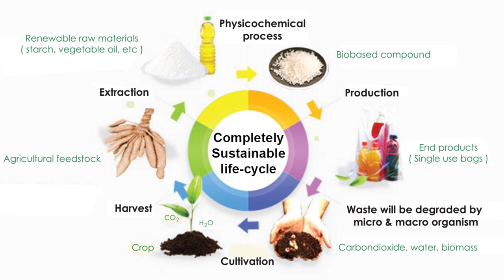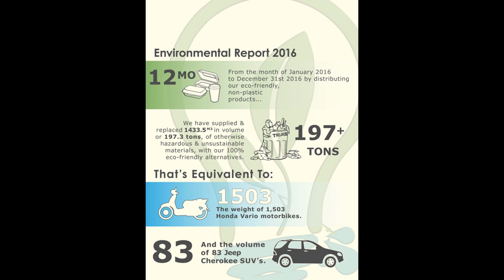Plastic that marine animals can safely eat | Kevin Kumala | TEDxUbud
When faced with an epic plastic problem, what do you do? Kevin Kumala has created a new “plastic” bag made from cassava starch, which is 100% biodegradable, compostable, non-toxic, and even edible. Kumala claims the bioplastic leaves no trace of toxic residue, a point he demonstrates in his talk by dissolving and drinking it.

Kevin Kumala is an entrepreneur, researcher and adrenaline-seeker. His love for water sports like surfing and diving, and his resulting frustration with the amount of plastic pollution in the ocean, led him to find a sustainable solution to one of the world’s foremost waste issues. Inspired by innovative bioplastics made from corn and soy starch, Kumala drew on his education in biological sciences to create a new “plastic” bag made from cassava starch, which is 100% biodegradable, compostable, non-toxic, and even edible. In December 2016, a video of Kumala dissolving the bag in a glass of warm water and drinking it went viral. Today, his company Avani Eco produces a variety of compostable bioplastic products such as bags, food packaging and hospital bed covers. Kumala believes that is the responsibility of youth today to make the Earth a cleaner, greener place for future generations through thoughtful, socially impactful solutions.